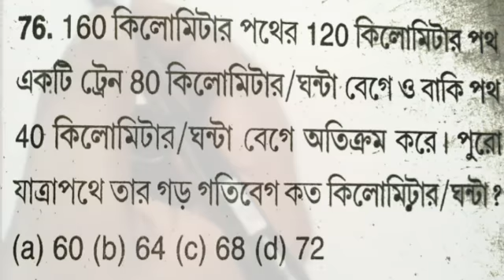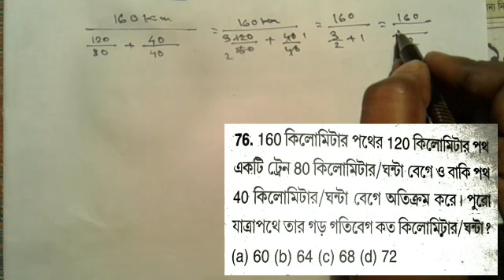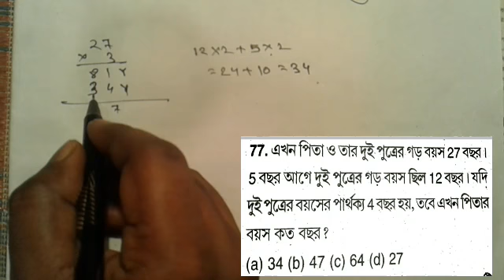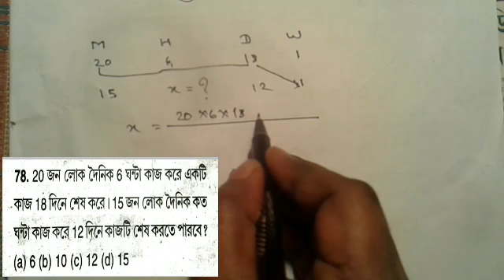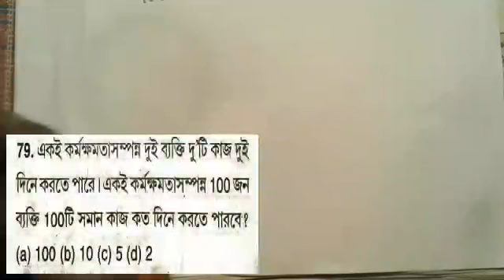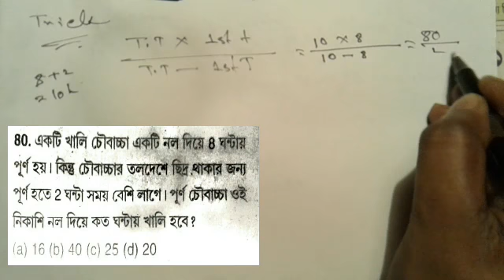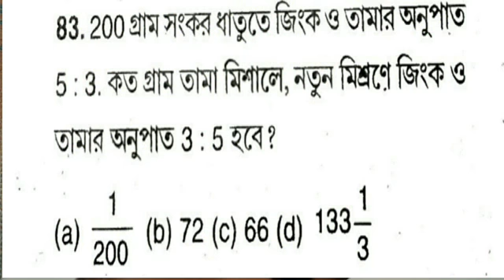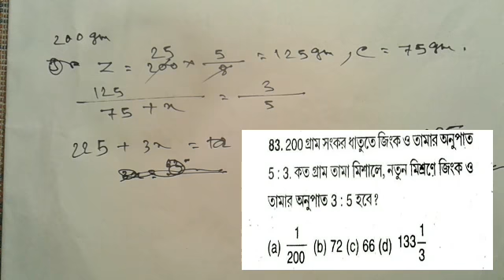WB icds Supervisor Math Suggestion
This video for WB icds Supervisor Math . Math shortcut tricks.

Your quarries